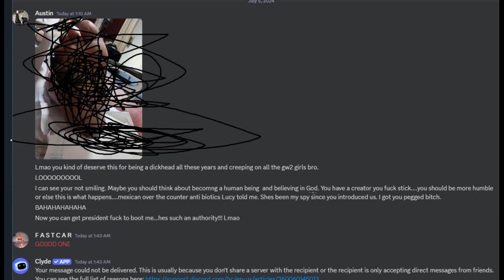GW2 EXPOSING AUSTIN / JMACK WITH COOL VID !